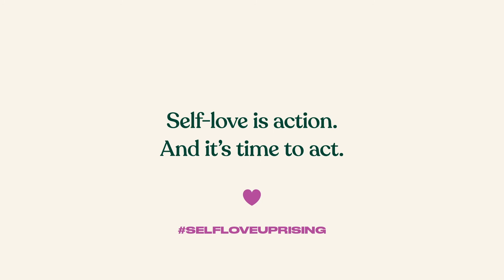Rise Up with Self Love: Sara Mora - The Body Shop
Sara Mora is the Immigrant Rights Activist, Storyteller and Poet.  Activist and speaker, Sara founded PopulationMic, a media project that exists to shed light on unheard voices and communities.

Sara says: “Giving myself the grace to exist is an act of self love.”

Get inspired by Sara Mora’s story. Discover how she started the journey to self-love and uses it to raise up everybody else.

At The Body Shop, we’re committed to giving a platform to the emerging collective of fearless people who have risen up with self-love to step up, speak out and challenge what is broken.

With your help and our Leading Lights, we want to rise up with self-love, share 1 million acts of self-love across the globe in 1 year. It doesn’t matter how big or small, even small acts can lead to big change. Whether it’s reading articles, attending workshops or sharing your own story, every act is brave and daring. It’s these acts that can start your journey and inspire others to rise up with self-love with you.

Visit our hub to read stories about the activists and change-makers who have risen up with self-love and articles and advice on how you can tap into its power and start your journey to self-love

It’s time to get inspired, take action and join the self-love uprising. Because when we’re united with self-love, we’re unstoppable.